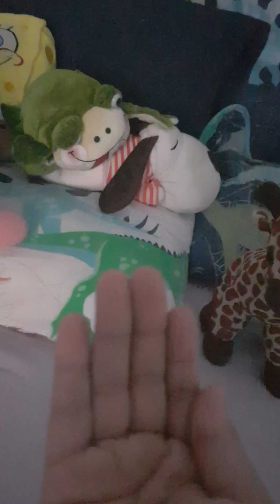o monstro voltou